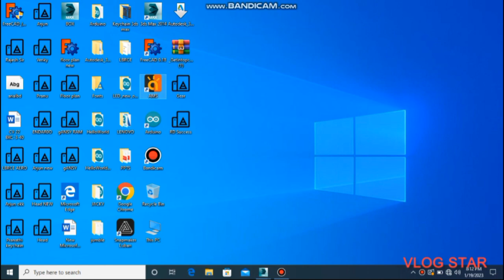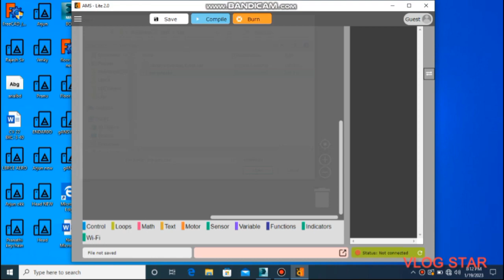Coding For Toll gate Robot.